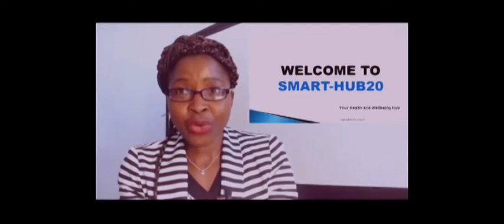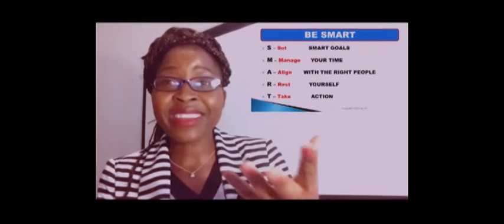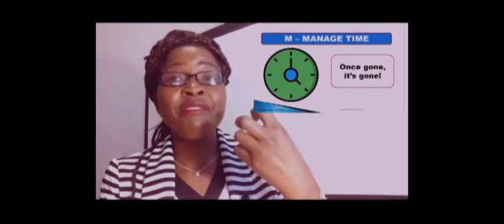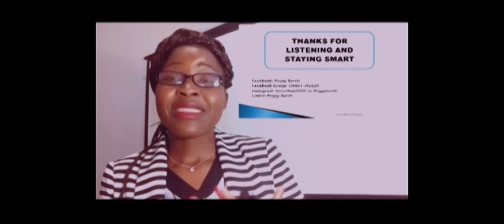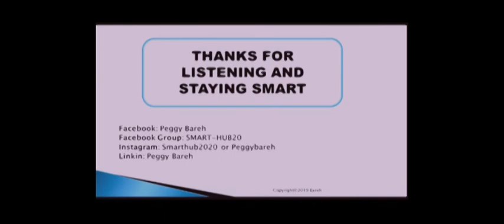SMART-HUB20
Hello friends, I hope you all are keeping safe through this most difficult time in our lives. We are experiencing a moment that needs many questions and answers. It is a time we all need to keep our mental and physical self intact. With all the confusion and pain, we can still choose to be SMART.

As a way of helping, and with months of hard work, I am glad to make SMART-HUB20 public. It is a holistic Learning Hub to serve everyone. I hope you be the first to visit and tap from the resources. Just search for SMART-HUB20 and you're a member!